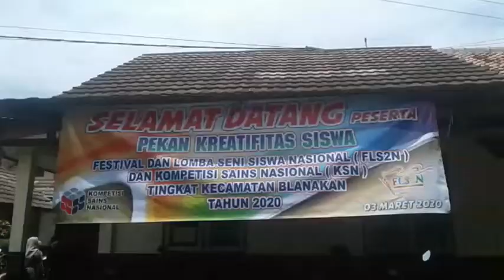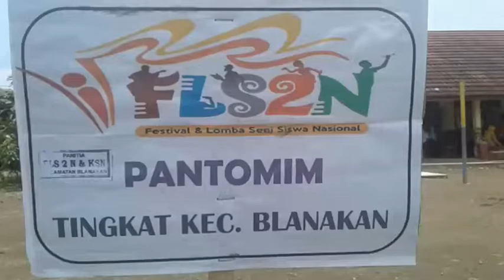PANTOMIM ALA SISWA SEKOLAH DASAR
LOMBA PANTOMIM TINGKAT SEKOLAH DASAR SE KEC BLANAKAN //SUBANG//
PADA PEKAN KREATIFITAS SISWA FESTIVAL LOMBA SENI SISWA NASIONAL 2020